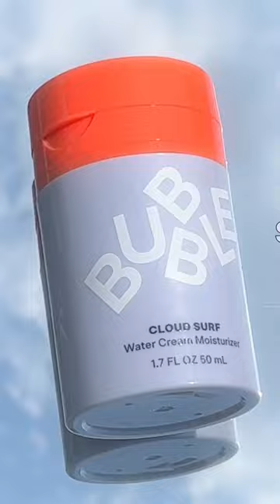Meet Our Cloud Surf Moisturizer☁️